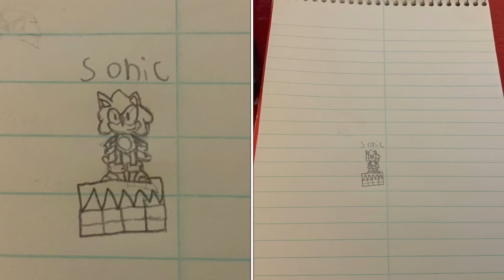The smallest sonic drawing!